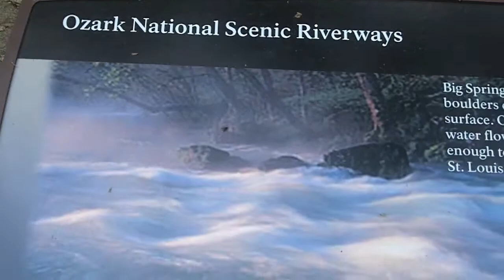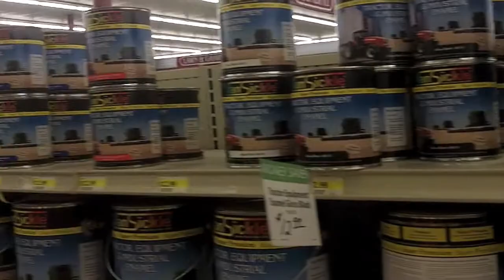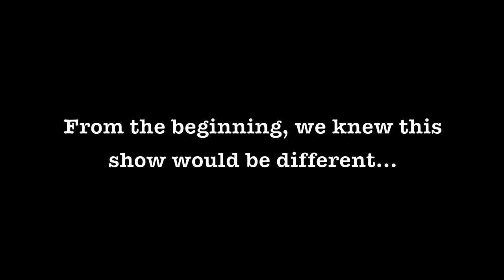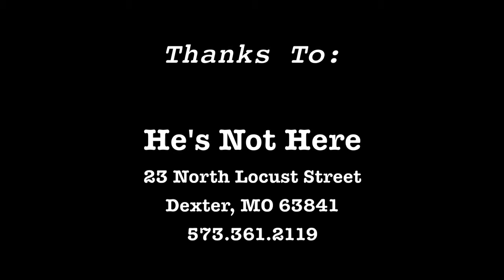ProjectHighway.net - EPISODE 19 - MISSOURI PART 2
Continuing through Missouri, Project Highway arrives in the Southeast Missouri area, Motz has his first encounter with some down home rednecks, and Barb and Motz perform for an out of control crowd at He's Not Here bar in Dexter.

*** Project Highway is the journey of two stand-up comedians out of New York, Barbara Perez and Mike Motz. They are enduring the hardships and uncertainty of living on the road for one year in order to meet and perform for people in all 50 states, building their fan bases the old fashioned way - getting out there and meeting them one at a time.
Intentionally seeking out non-traditional comedy venues in which to appear, it makes it more interesting for both themselves and the audience, but performing their hilarious stand-up comedy is only one aspect of Project Highway. They desire to bring back into focus the importance of people interacting with each other on a one-on-one basis, and how it is possible to achieve your dreams when operating fully in Faith. By highlighting businesses local to the areas they visit, as well as producing individual "Spotlight" videos, it is the intention of Project Highway to encourage people to frequent and support their local, American owned businesses. America was built on people pursuing their dreams, and it is more important than ever that we as Americans support each other.
Unlike the majority of "reality" television shows that give viewers an unrealistic look at life, Project Highway puts on no pretenses; it is raw and it is real.  Our aim is to be an example of proof that no matter your background or mindset, once you take that first step towards following your heart and chasing your dreams, regardless of what that dream may be, achievement and success is not only possible, it is inevitable.